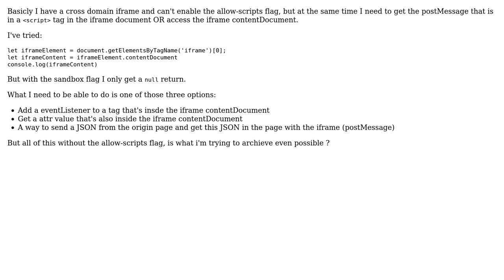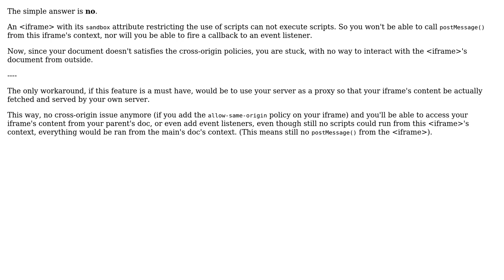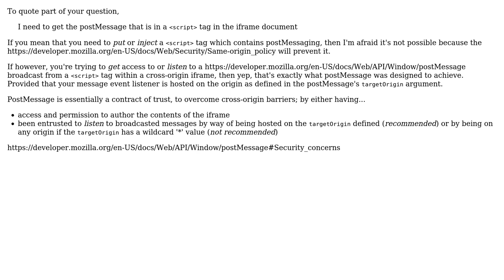Is it possible to send a postMessage to a sandboxed iframe WITHOUT the "allow-scripts" flag?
With thanks & praise to God, and with thanks to the many people who have made this project possible! | Content (except music & images) licensed under CC BY-SA | Music | Images & others | With thanks to user Wayne user Kaiido user 4rtik and the Stack Exchange Network Trademarks are property of their respective owners. You are responsible for your own actions.